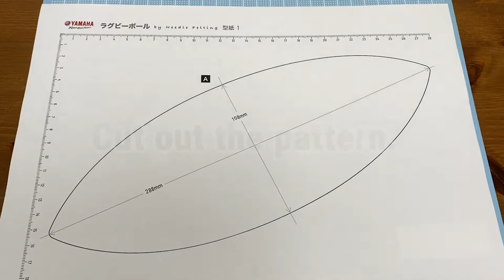Needle felting Rugby Ball how-to guide video Vol.1: Make the panels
Let's make Rugby Ball. How-to guides are available at Yamaha Motor's website contents.